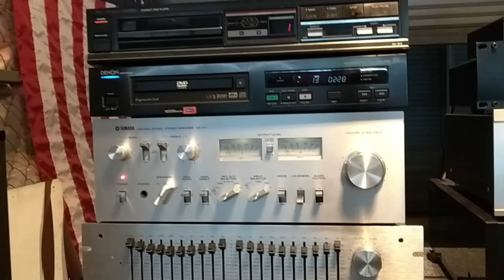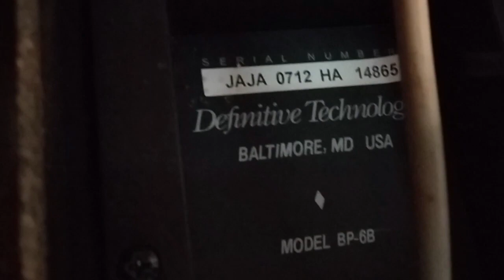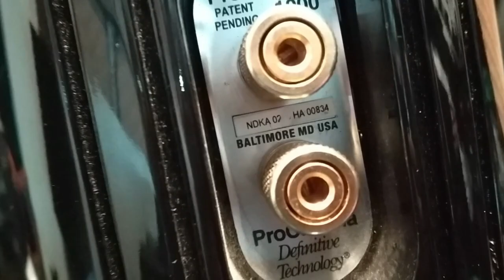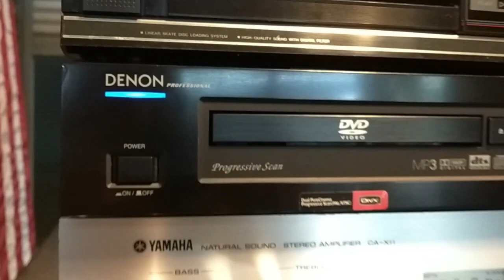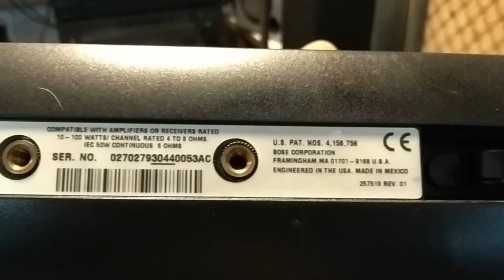ร้านพี่วุฒิ ลำโพง เครื่องเสียง แบรนด์ดังๆ จากยุโรป มือ2 สวยๆ ตลาดสนามหลวง2 โซนต่อขยาย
dadmom

สนใจ ลองโทรไปสอบถามได้ครับ
ตลาดสนามหลวง2 โซนต่อขยาย หรือโซนอมรเก่า
ขายวันเสาร์ - อาทิตย์
แต่ถ้าวันธรรมดา ลองโทรไปนัด ลองเสียง + ดูสินค้าได้ครับ

ลำโพงวินเทจ / ลำโพง เครื่องเสียง มือ2 ร้านพี่วุฒิ ตลาดสนามหลวง2